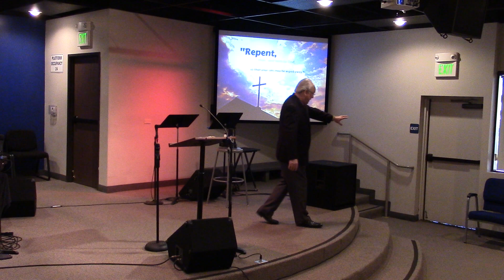Point 3 of "Why Pray?": Because We were Created by God to Have Fellowship with Him (Video 3 of 4)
By pastor Sam Rios